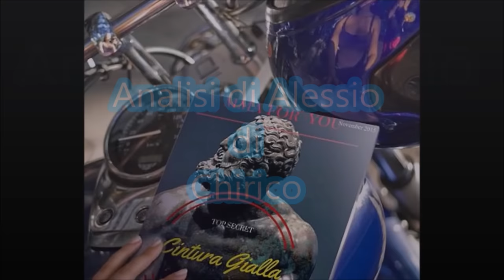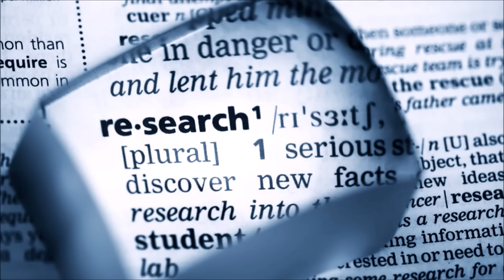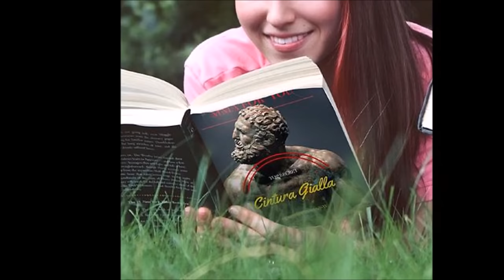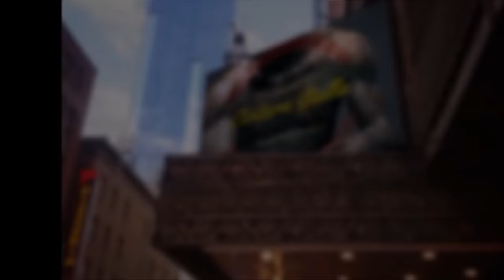Clinic tecnico e pratico di Alessio Di Chirico (Corniolo – Upupa)